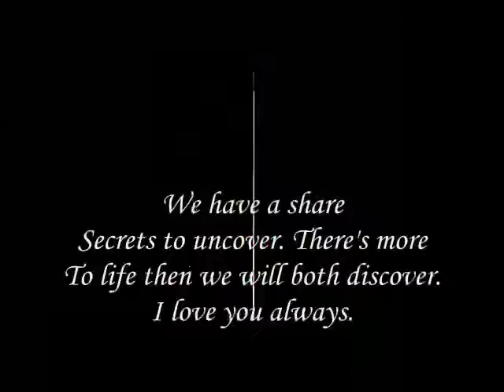We have a share Love Secrets to uncover ,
do.
do so
Money is an excellent servant, but the host
very bad.